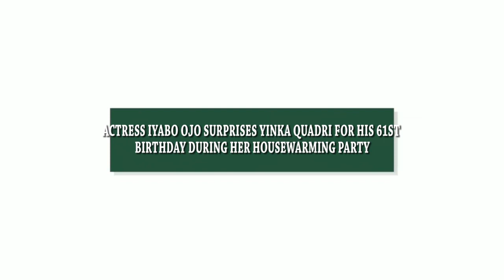ACTRESS IYABO OJO SURPRISES YINKA QUADRI FOR HIS 61ST BIRTHDAY DURING HER HOUSEWARMING PARTY